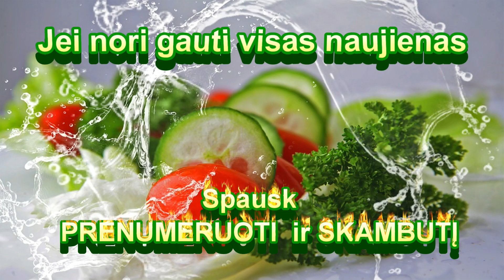Daržovių ir paukštienos troškinys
Daržovių ir paukštienos troškinys- tiesiog dievų maistas.😊😊😊
Sudetis: Paukštiena 400- 500 gr., svogūnas did., paprika raud. 1-2 vnt., salieras 2 vnt., pipirai, druska, lauro lapas, pomidorai 2-3 vnt., alyvuogių aliejus 1 valg.šaukšt., ketčupas 1 arb.šaukšt., petražoles daug, česnakas 2-3 skilt.